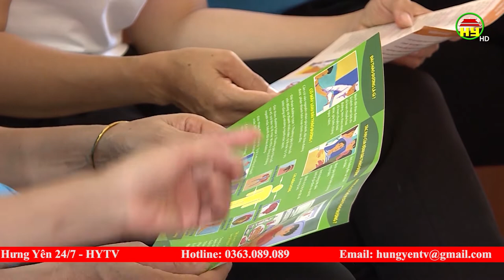Hiệu quả của phong trào bình đẳng giới và phòng, chống bạo lực